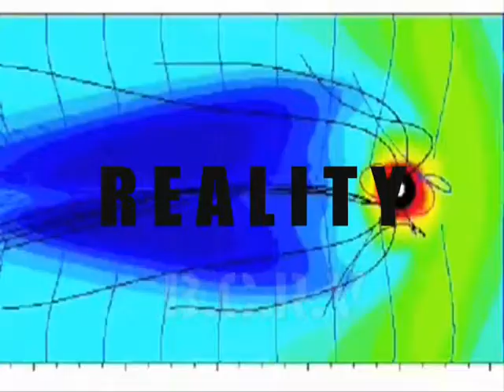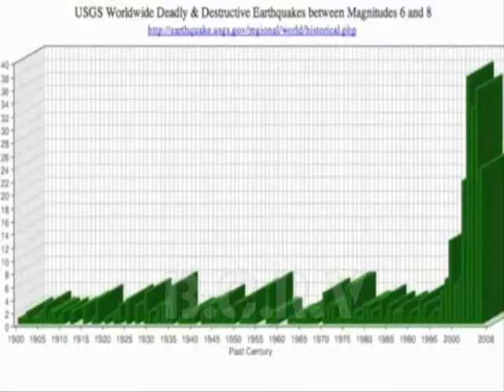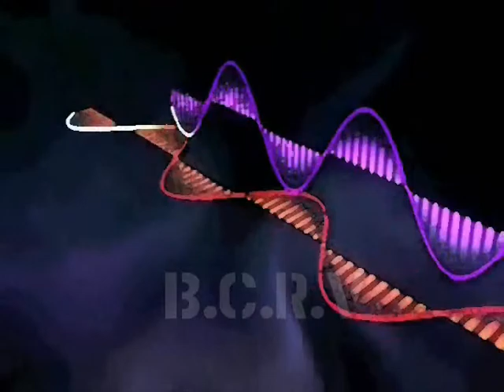MINDTAP IV ''REALITY'S REFLECTION''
What is REALITY? We are all experiencing in this day in and day out routine is what I refer to as REALTIME...represents the time we are awake. the physical part. and when you sleep you go the inner parts of yourself...your spirit energy guides you from there. I can't imagine what it must be like to have no physical form. To not feel the touch of Love. The fragrance of LOVE is like no other.. So potent is the scent, it spawned a physical realm to gain knowledge about the physical things of Love and see if How strong LOVE is...can it survive the harsh elements of mans physical nature .it is quite the opposite though. Can man survive the physical elements of LOVE... Ive been looking in the mirror for over 40 years, it is just recently that i started to understand the conceptual power of LOVE through Manifestation..just having love on the mind infected the core of my being with the vibrations that started the birth of all that i can see and even that which I cant see.